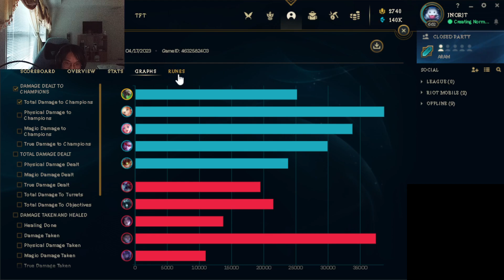League Of Legends ARAM TWITCH WIN Gameplay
League Of Legends Stream Start Time And Date: 7:11 PM On 04/17/23
League Of Legends Stream End Time And Date: 7:38 PM On 04/17/23
I haven't played ARAM in League Of Legends in so long!